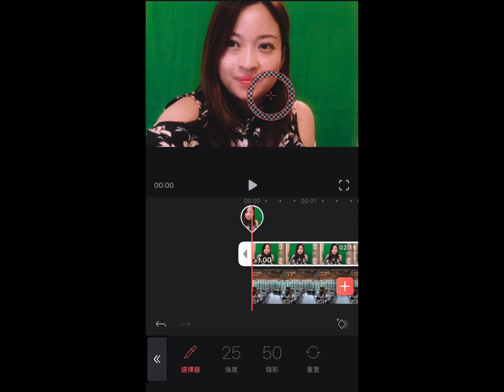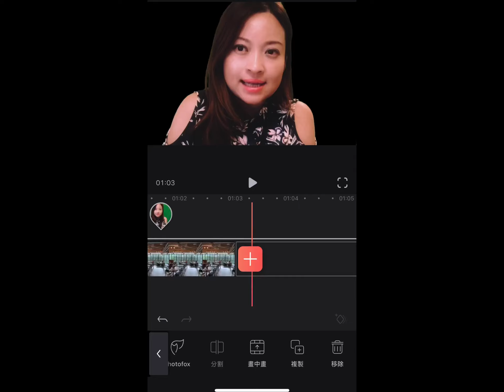如何用app、透過綠幕退底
原來不一定用電腦，用apps 也可以輕鬆去背，拍攝影片時用綠色做背景，3分鐘便可以替影片去背！